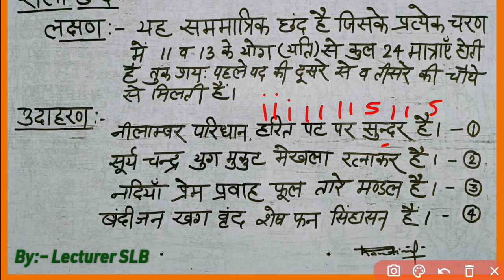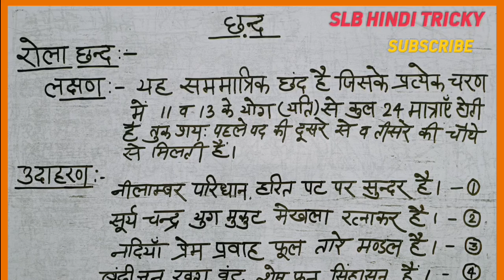रोला छंद लक्षण एवं उदाहरण– छंद सीखने का इससे आसान तरीका ओर नहीं Rola chhand lakshan & udaharan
छंद के सभी वीडियो यहां उपलब्ध 👇

👆दोहा  छंद लक्षण एवं उदाहरण👆

👆छंद की परिभाषा, प्रकार एवं अंग

👆हरिगीतिका छंद लक्षण एवं उदाहरण

👆गीतिका छंद लक्षण एवं उदाहरण

👆चौपाई छंद लक्षण और उदाहरण